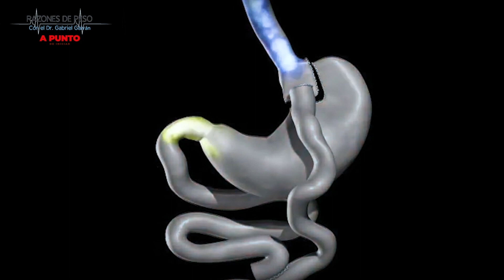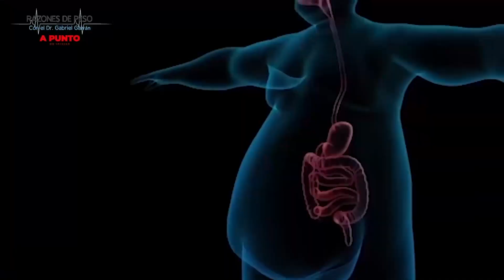RAZONES DE PESO / Estrategias Y Cambios En Pandemia